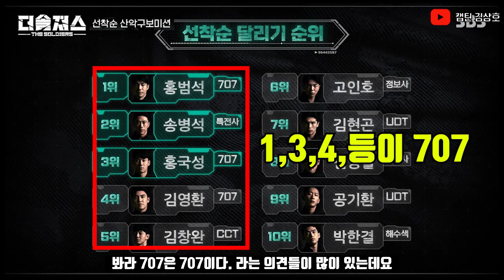(ENG)'더솔져스' 특전사 VS 707 종지부를 찍어줄 괴물들의 대결...홍범석 VS 송병석 THESOLDIERS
(ENG)'더솔져스' 특전사 VS 707 종지부를 찍어줄 괴물들의 대결...홍범석 VS 송병석